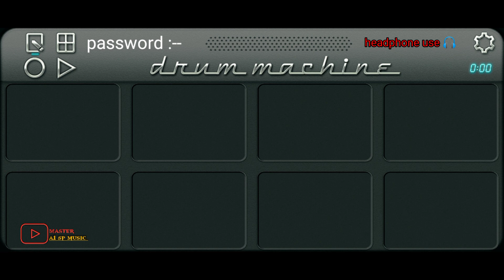sur Veer band new adiwasi rodali mobile octopad Timli petch 🎹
🔴पासवर्ड के लिए वीडियो पूरा देखें 🔴

    6 अंक का पासवर्ड दिया गया

  👉 पासवर्ड वीडियो में  3 बार दिखेगा👈
                इस तरह
                  p**00
      ::.        p **00
.. p**00. 👈👈

apk.

Drum machine.

🔴 Play Store se download kare 🔴

petch ..